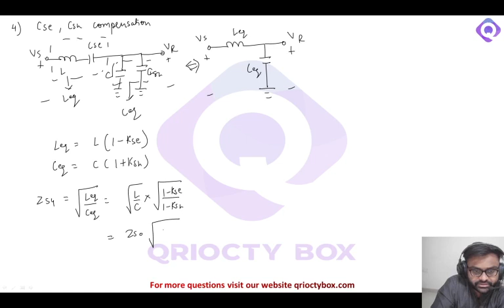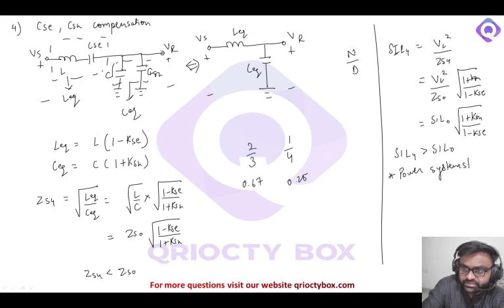Power System GATE & IES | Topic: Compensation with Nilay Srivastava | AIR-27 GATE | Lec:1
In this video Nilay sir shared complete detailed Concept for GATE 2022
preparation in Electrical Engineering. If any student follow this, for sure he or she can get best possible rank in GATE 2022